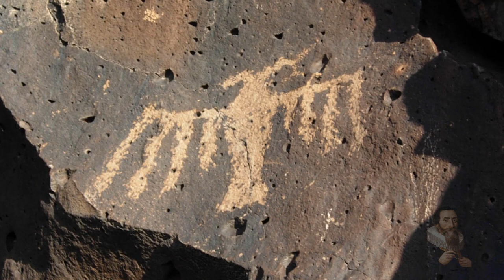The Thunderbird of Native American Tribes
LBC: bWNFZxuNdZYMmVREg6RqJGNSVmqPMEyUiX
BTC: 1QJkTEah1ziYSy1yVQ42LYoN7etE9JVhTA